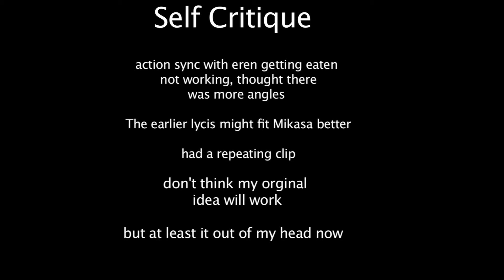Red Like Titan Blood (unfinished amv) (failed amv)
Some habits die hard!

i was trying out a video idea,edited for about an hour and realized i couldn't do this video, but i posted this video for some one else to try